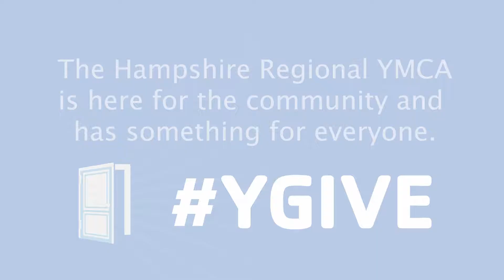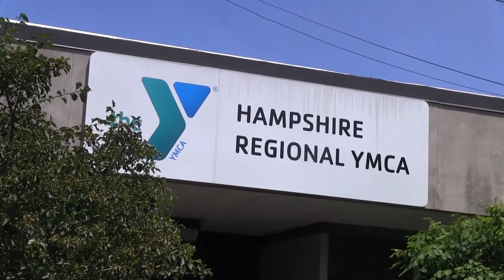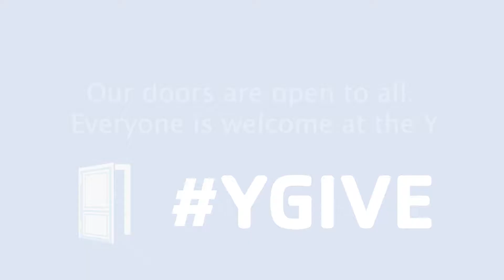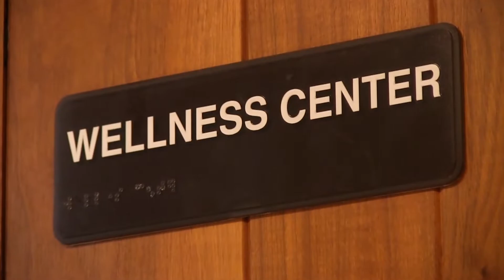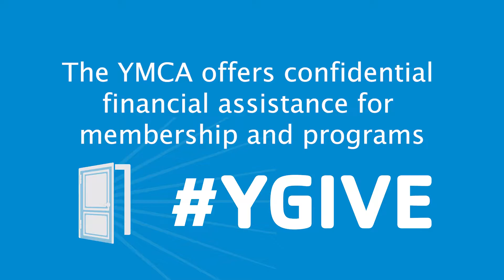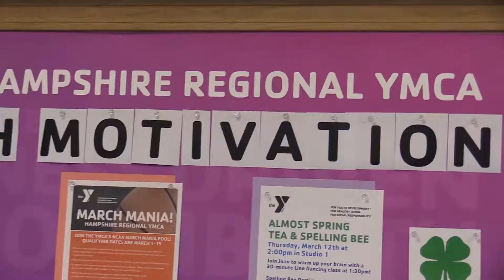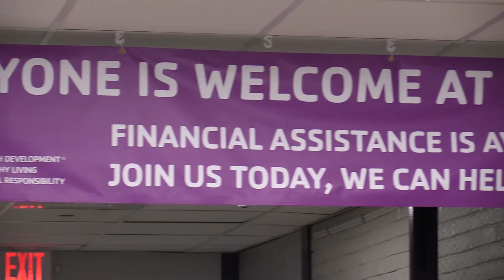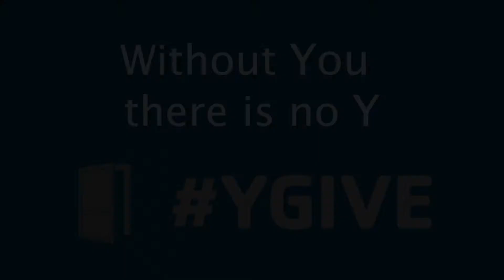Without You, There is No Y!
Members of our community share what the Y means to them.